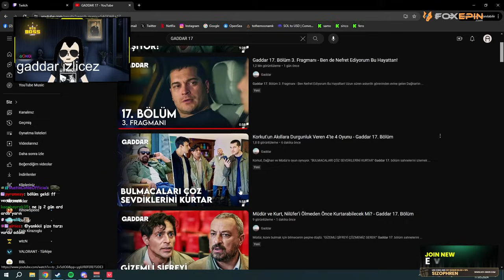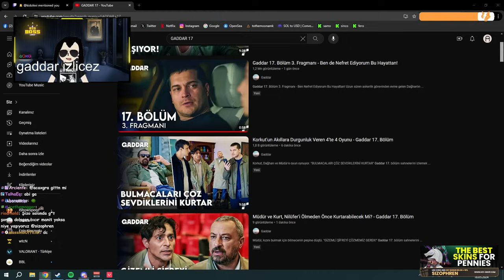YARGISAL CLOVE | RANKED